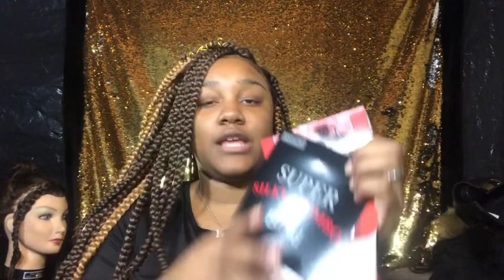How to do your own box braids /beginner friendly